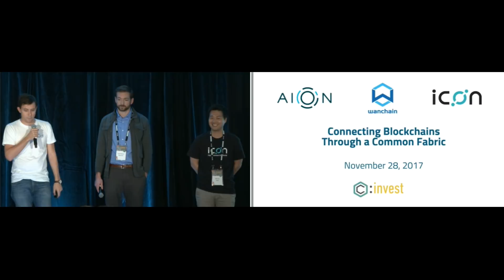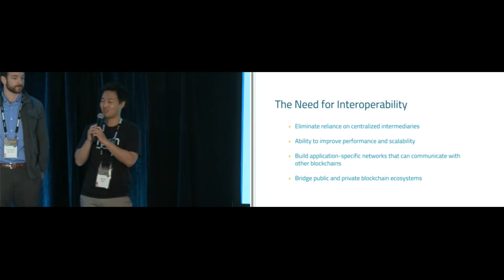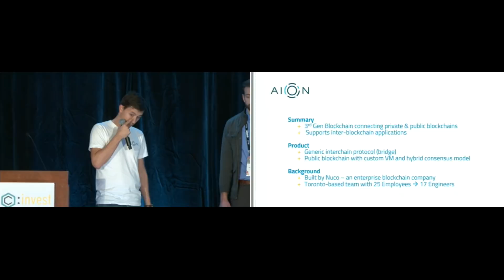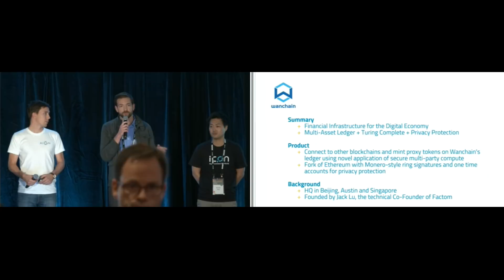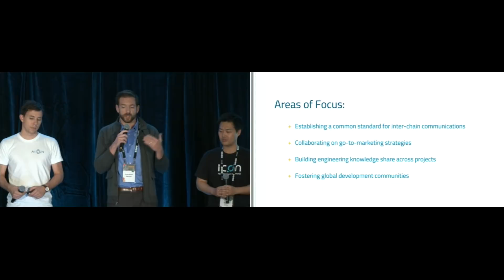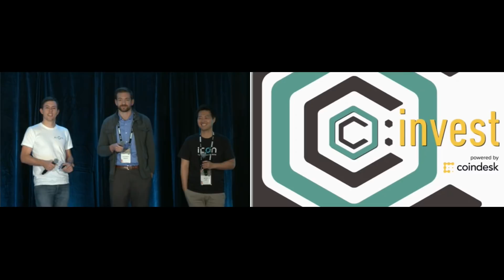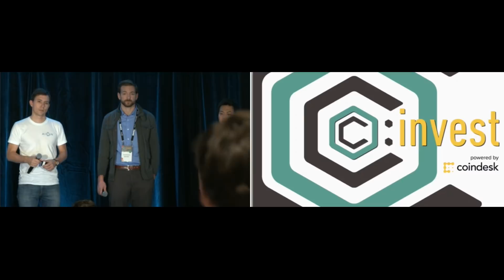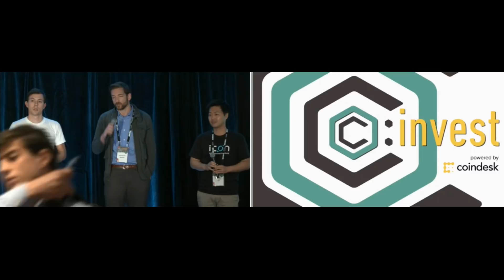Blockchain Interoperability Alliance Announcement 2017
Aion, Wanchain and Icon announce the Blockchain Interoperability Alliance at the Coindesk Consensus: Invest 2017 conference in New York.  November 28, 2017